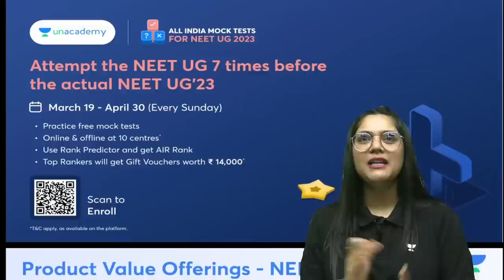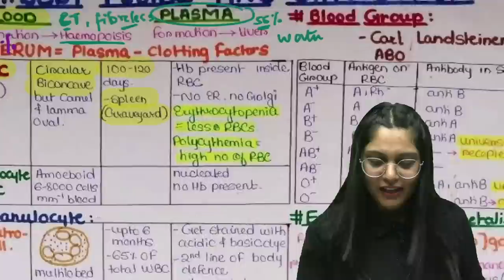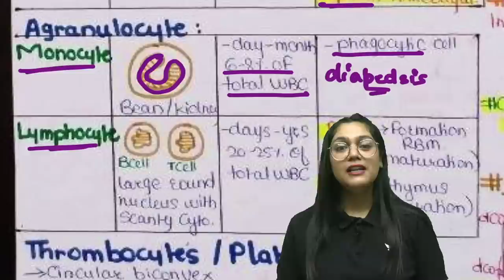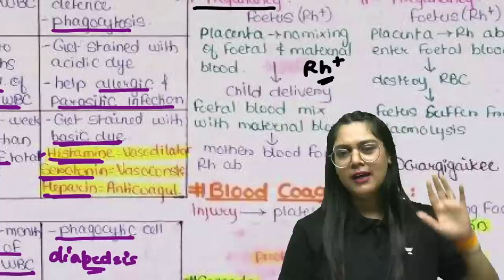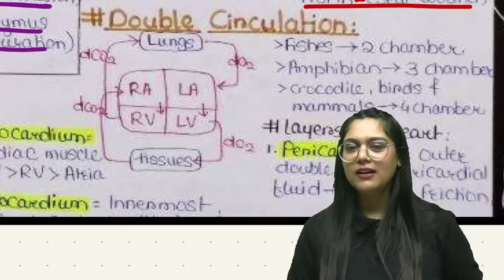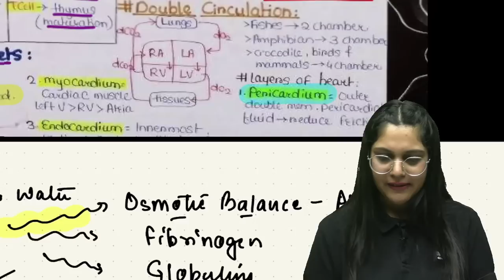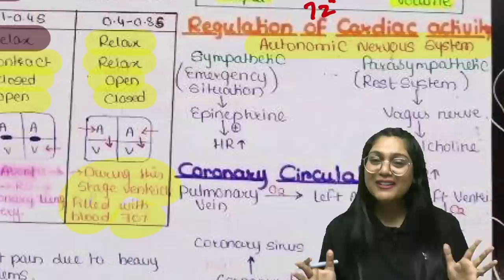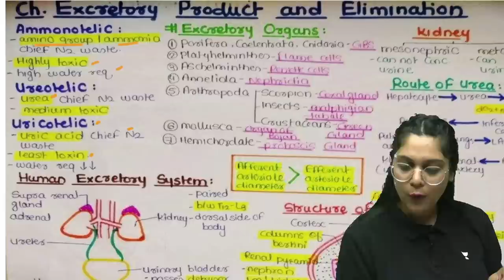Phoenix 2.0: Biology Most Important Video for NEET 2025 | Unacademy NEET Toppers | Udaan